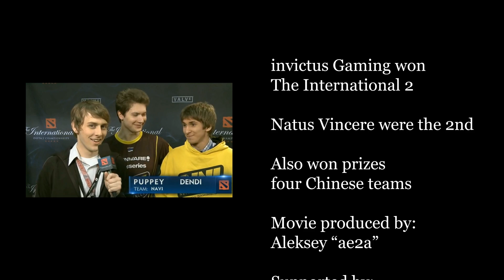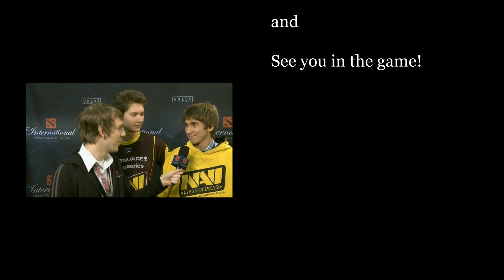The International 2 - This is War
Hello everyone! TI2 is over and i present to you my vision of the main event of DOTA 2 2012.

This is purely fun made movie.

Dota 2 и Дота портал DotaVideo.ru. Дота видео, новости, реплеи, гайды и онлайн стримы.

First Russian-speaking community:
Первое русскоязычное сообщество Dota 2: